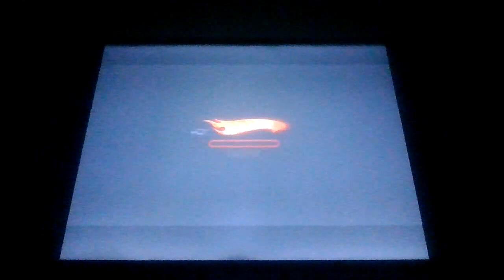Let`s Play Hot Wheels Beat That Episode # 40 Battle Spec vs Nitro door slammer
This is Episode # 40 of my Hot Wheels Beat That Walkthrough in this Episode we did the medium Bowling Ally Cup & unlocked the Nitro Door Slammer